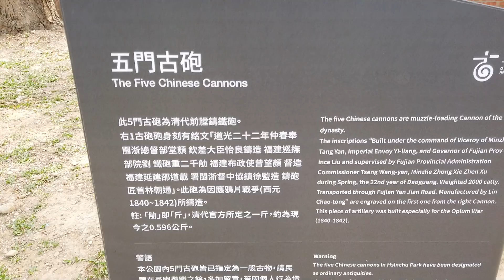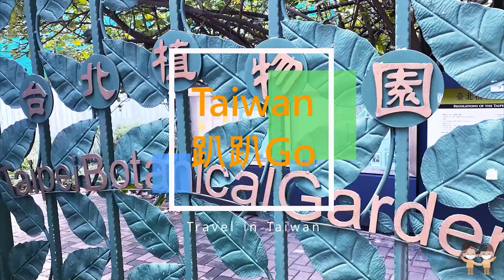新竹公園裡的清代五門古砲及其他古蹟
我的”Taiwan趴趴Go”Youtube頻道，已經有5,960hr.點閱，622個人訂閱；距離門檻還欠378人，亟需您幫忙訂閱；謝謝🙏

五門古砲，其中一門鑄有「道光二十三年仲春奉閩浙總督堂顏欽差大臣鑄造福建巡撫部院劉鐵炮仲二十斛福建」等字樣，應為清朝時建造的古物。
古砲附近有一對石虎和石馬，年代不詳，應該是從清代古墓遷置此地。
孔廟的龍柱及石獅也是清代遺跡；孔廟前的半月湖，弦向外，弓在內；象徵「向外發展」。